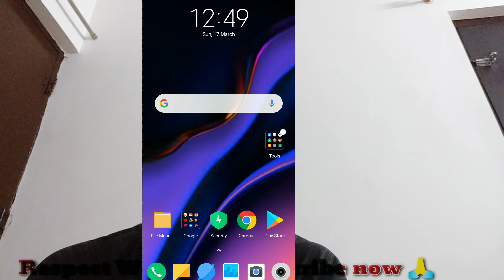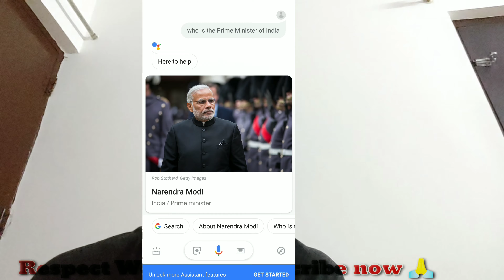Hammer Solo Truly Wireless Bluetooth In Depth Review with pros and cons.Buds with Google Assistant.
This is the in depth review of Hammer Solo Bluetooth Earbuds.
I share all the Pros & Cons of the Hammer Solo Bluetooth Earbuds.
Keep supporting us.
Purchase price of Hammer solo is approx 3000Rs.
Check/Purchase link -
HAMMER SOLO TWS WIRELESS BLUETOOTH

SAMSUNG LEVEL U

TAGG INFERNO BLUETOOTH

JBL GO SPEAKER